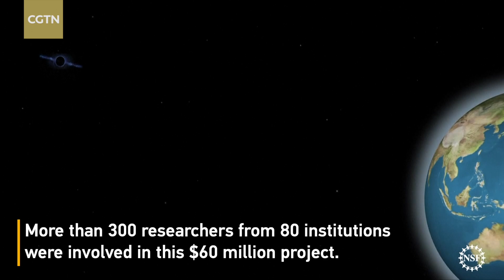First image of Milky Way's black hole released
The first-ever image of the supermassive black hole at the center of our Milky Way galaxy has been released.